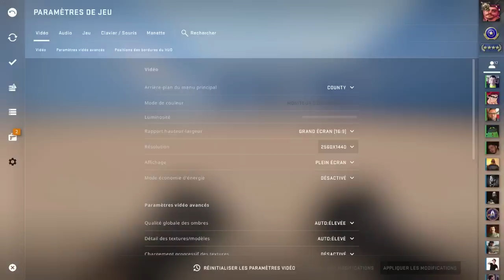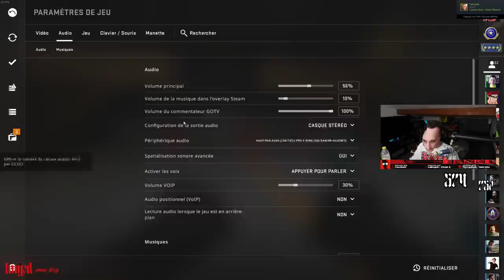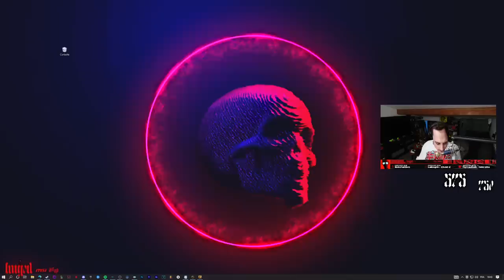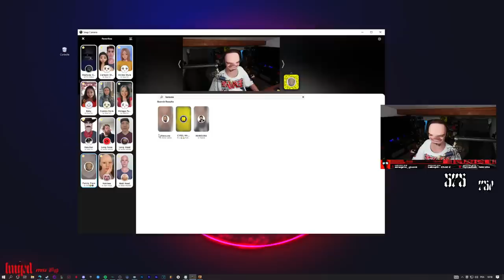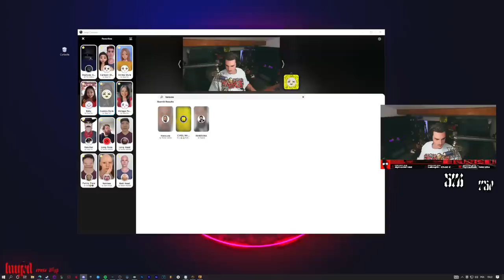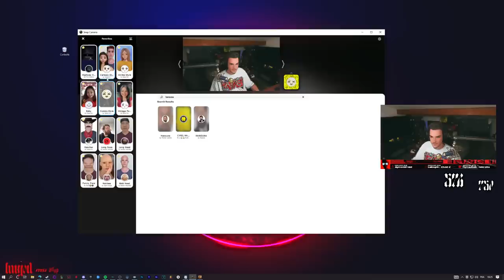Le prank du siècle 🚦 | Squid Game CS:GO ft. Cacabox 👑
Aujourd'hui on teste le mod Squid Game pour CS:GO avec la fine équipe de la Cacabox, vous allez découvrir mon niveau de dingue ! 😎